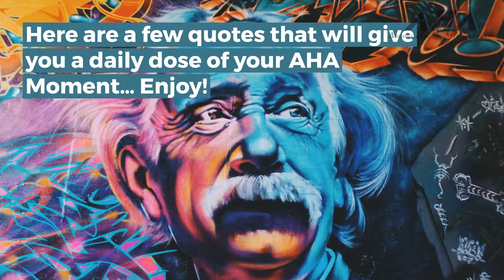Albert Einstein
Are you ready for your AHA Moment?
Contact Heather today for your remote or in-person session.
💠 Complimentary New Patient Consultation
During this 15 minute to 1 hour consultation, Heather will review your health history, evaluate your current treatments, and provide guidance on your current state of health. With Heather’s extensive knowledge of multiple treatment modalities such as: Western Medicine, Physical Therapy, Chiropractic, Acupuncture, Naturopathy, she will review options, benefits and risks of all therapies up to and including the alternative healing method of Total Body Modification (TBM). The consultation is complimentary with no obligation to continue with a healing session; however, Heather will leave enough time at the visit to begin a session if desired.
From allergies, fatigue, emotional stress, anxiety, weight loss struggles, pain, and much more, see what Total Body Modification and Heather Wen can do to help you in the office or from the comfort of your own home.

💠 Applied Kinesiology (Muscle Testing)
💠 Total Body Modification (TBM)
💠 Hypnosis
💠 Metaphysical/Spiritual Support
💠 Patient Advocacy Services
💠 Benefit/Risk Assessment of western and alternative healing techniques
💠 Recommendations to other health care practitioners as needed